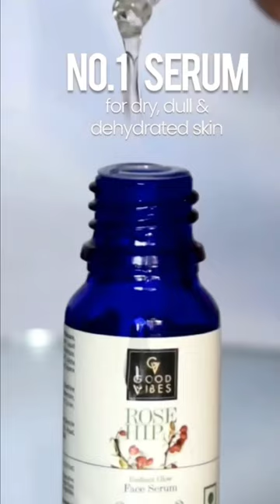GoodVibes Rose Hip Serum ✨️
Does the skin feel too chip chip after applying your serum? Which simply gives you a glow but makes your face look oily
To avoid this I am addicted to @good_vibes.in
rosehip serum.
Rosehip is rich in Vitamin C and Vitamin A.
That is why this serum is so light onto the skin andis non sticky
It's time for you to get addicted to good vibes
rosehip serum